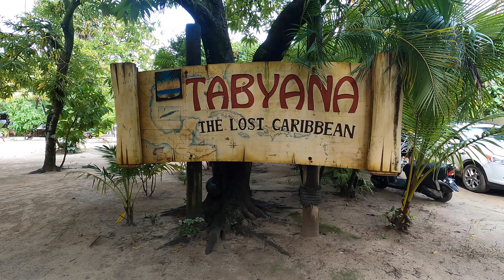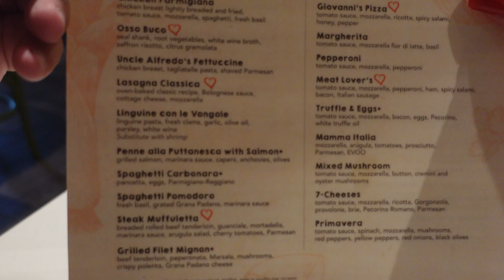Wonder of the Seas Day 5 - Roatan, Tabyana Beach Snorkel, Giovanni's Kitchen, Tap Factory Show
In this week's episode PKAT takes you to Roatan! We spend most of the bay at the BEST snorkel from the beach location we have found. Tabyana Beach! Don't miss the HUGE schools of fish we encounter! Next we do a short walk around the port and head back on the ship (ever want to see what the inside of an X-ray machine looks like? lol. well we left the GoPro on by accident. ) we have dinner in Giovanni's Kitchen and close out the night watch the production show Tap Factory!

Chapters:
00:00 - Intro
01:39 - Breakfast & Funny Realization
04:28 - On the Way to Tabyana Beach and First Look
06:11 - Snorkel - Round 1
08:17 - Kristine and the Monkey 'Randy"
09:19 - Lunch
10:43 - Snorkel - Round 2
11:49 - The Mother Load School of fish
12:37 - Leaving Tabyana and Port Walk
14:48 - Leaving the GoPro on going through security back on ship (You BONE Head)
16:19 - Giovanni's Kitchen
21:28 - Tap Factory Show Highlights
23:57 - Closing out the night on the Carousel